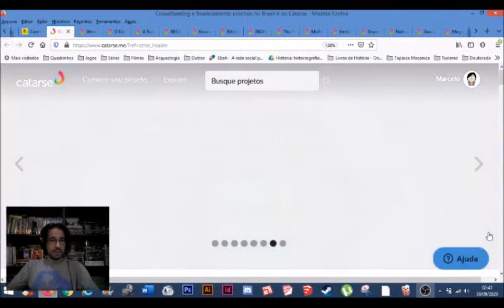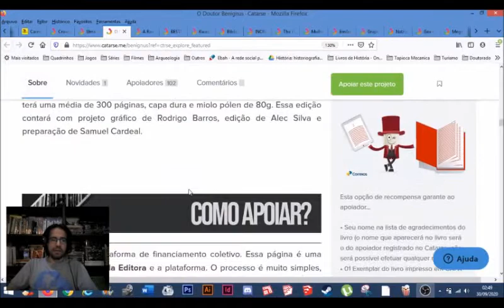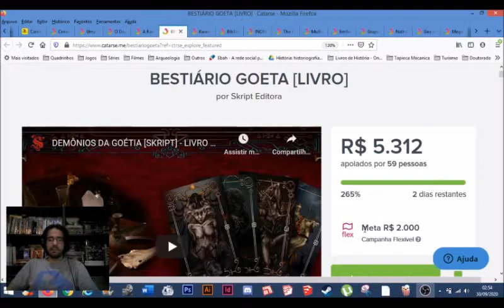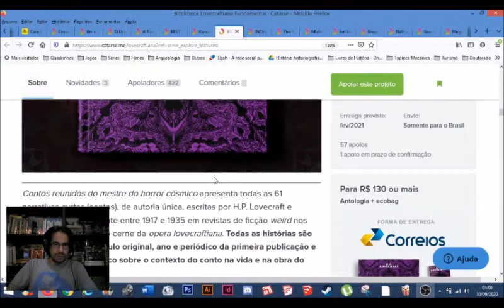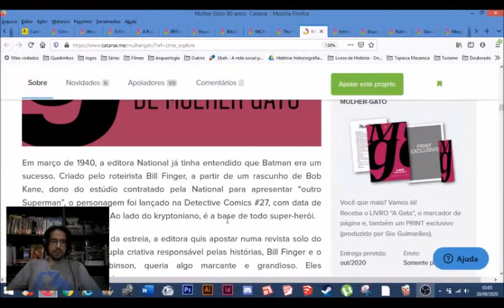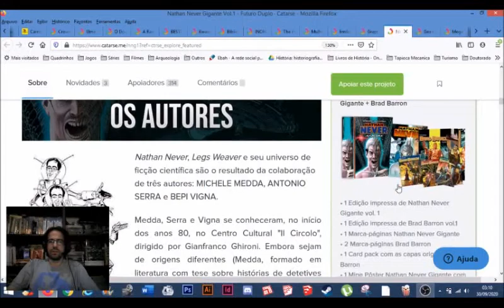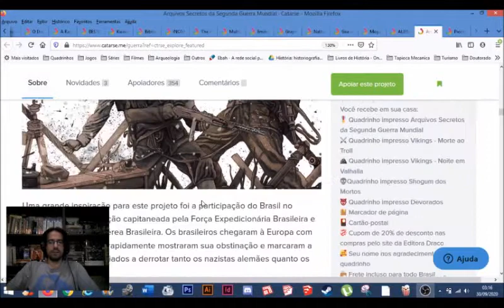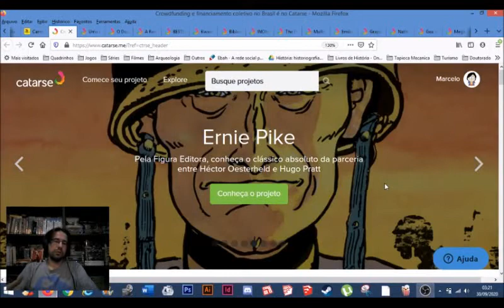Chapéu do Presto Apresenta no Catarse - Os melhores financiamentos que finalizam em outubro de 2020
Bem-vindos a mais um Chapéu do Presto e no episódio de hoje quero apresentar alguns projetos de financiamento coletivo no Catarse que finalizarão nos próximos dias.

LITERATURA

A Rainha do Ignoto por Editora Fora do Ar

Kwaidan: histórias e estudos de fantasmas por Filipe Nassar Larêdo

INOMINÁVEL: 130 anos de H. P. Lovecraft por Pará.grafo Editora

The Five - A história não contada das mulheres assassinadas por Jack, o Estripador

QUADRINHOS

Nathan Never Gigante Vol.1 - Futuro Duplo - por Graphite Editora

Arquivos Secretos da Segunda Guerra Mundial por Editora Draco

⚠ Link para compras na Amazon

Campinas - SP
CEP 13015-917